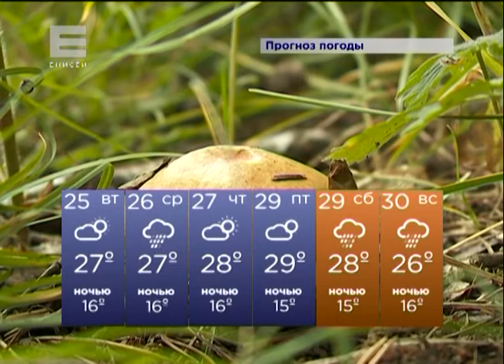Красноярцев ждет жаркая, но дождливая неделя